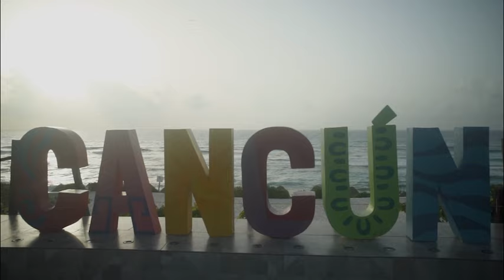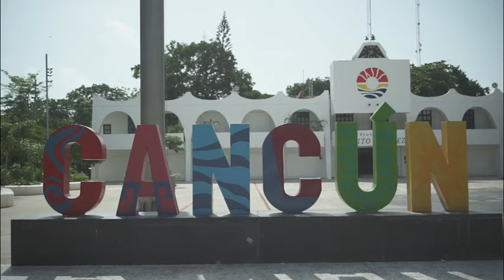Wendy Galarza - Meksyk - Maraton Pisania Listów 2021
Pomoc w wychowywaniu małych dzieci jest dla Wendy Galarza najlepszą drogą do stworzenia bardziej sprawiedliwego świata. To cel, o który z determinacją walczy w Meksyku, gdzie kobiety często padają ofiarami agresji  i są zabijane ze względu na płeć. W listopadzie 2020 roku wzięła udział w proteście w odpowiedzi na morderstwo innej kobiety. W trakcie protestu policja otworzyła ogień, a Wendy została postrzelona. Wszczęła sprawę przeciwko policji, ale osoby odpowiedzialne za akt przemocy nie zostały postawione przed sądem.